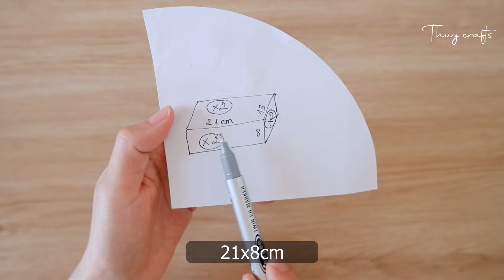Sewing Projects For Scrap Fabric #46 | Mixing Of Scraps And Old Jean Gives A Great Result